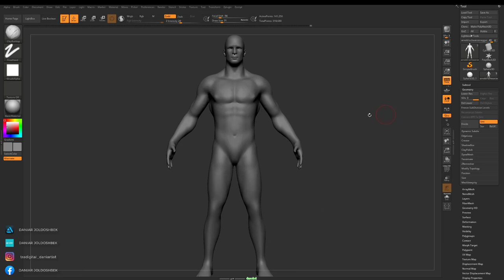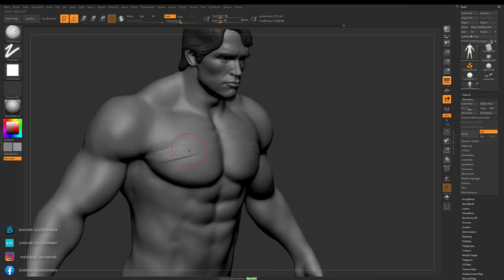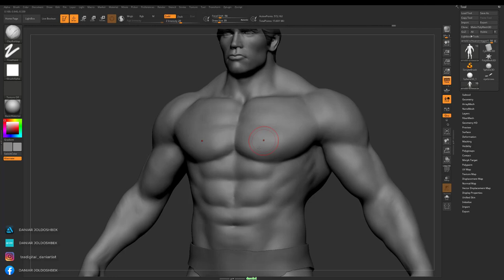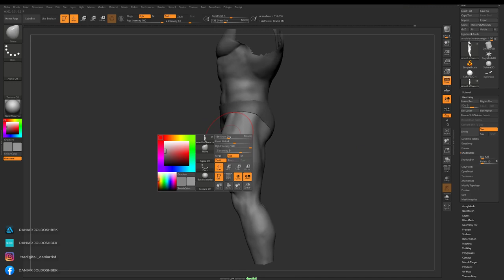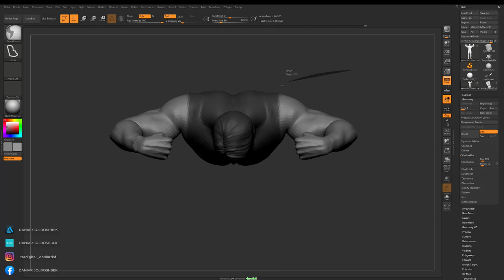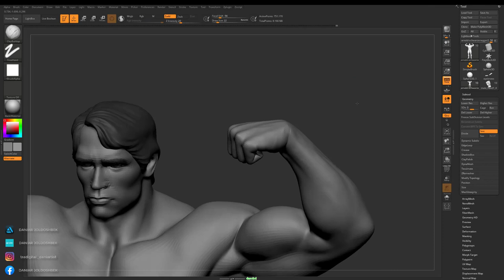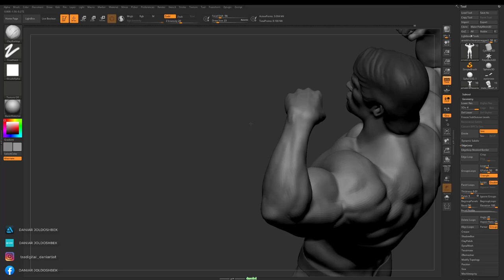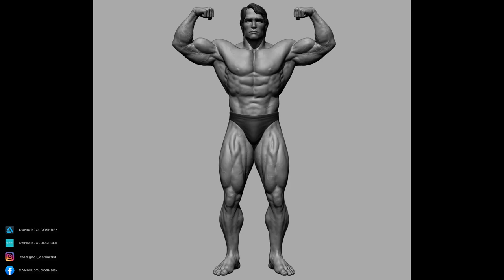Sculpting Arnold Schwarzenegger in Zbrush - Timelapse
Arnold Schwarzenegger is an Austrian-American actor, film producer, businessman, retired professional bodybuilder, and politician

The model was sculpted in ZBrush
The pack consists of 11 Arnold poses